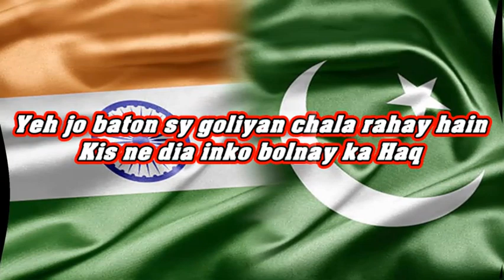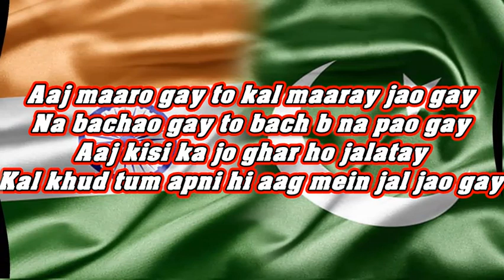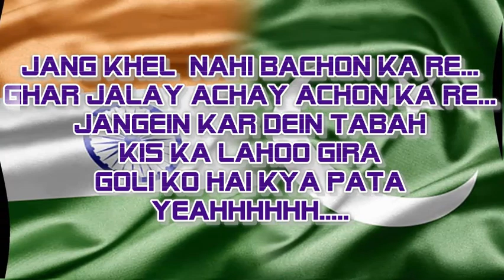Jang Khel Nahi | YASIR | Rap for Peace 2019 | India Pakistan war | Pulwama Attack | Kashmir conflict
"Jang Khel Nahi" is a peace anthem, a narrative towards coexistence, and a slap on the faces of war lovers globally in general, and in India and Pakistan in particular.
The deadliest event in Pulwama brought the two neighbours on the edge of war. But the place for peace remains in the hearts of peace-lovers on both sides.